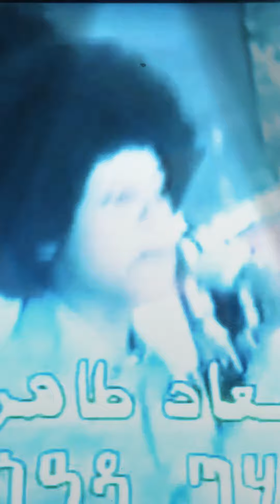Eritrean saho music suad haya viva